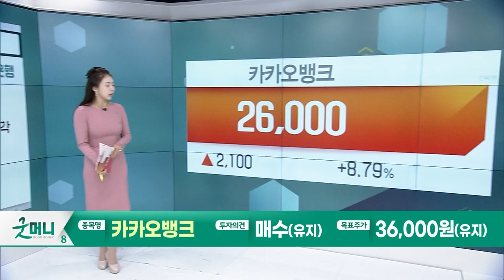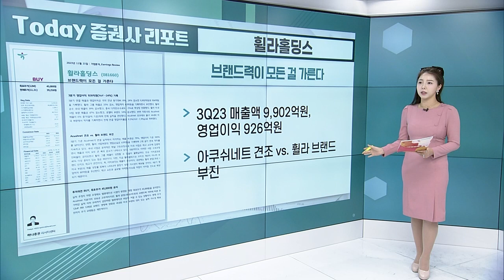카카오뱅크... 현존하는 은행 중 영업을 가장 잘하는 은행 / 휠라홀딩스... 브랜드력이 모든 걸 가른다_Today 증권사 리포트 (20231122)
카카오뱅크(323410): 현존하는 은행 중 영업을 가장 잘하는 은행
- 압도적인 저원가성 수신 기반 NIM과 여신 성장에서 경쟁력 부각
- 연말 정부 주도 주담대/전월대 플랫폼 출시

휠라홀딩스(081660): 브랜드력이 모든 걸 가른다
- 3Q23 매출액 9,902억원, 영업이익 926억원
- 아쿠쉬네트 견조 VS. 휠라 브랜드 부진